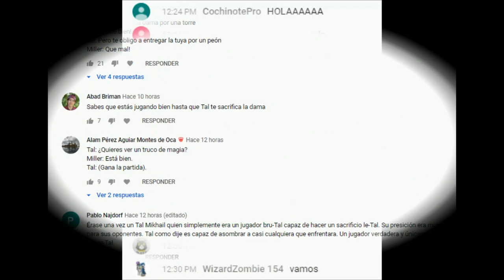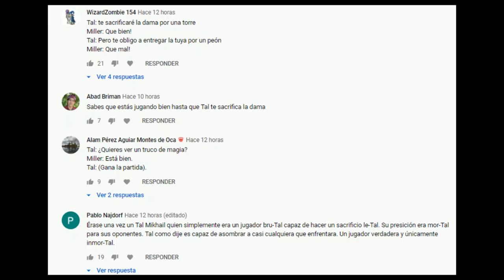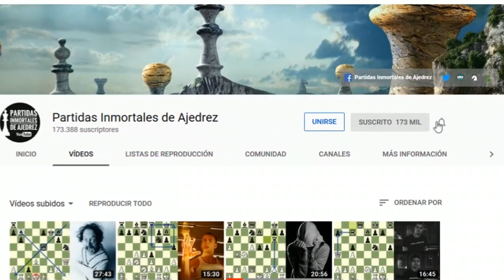JAQUE MATE CON 2 ALFILES, NIVEL MAESTRO: Mabusela vs Shirov (Olimpiada Online, 2020)